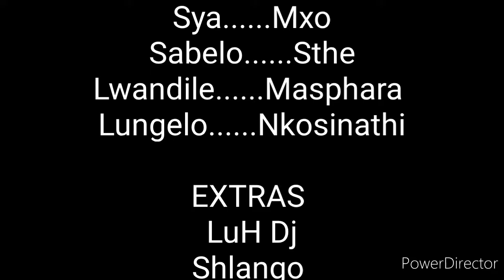KingsOfDurban(Massage From Freedom)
lestory skhuluma ngok'lahleka kuka Thandeka umuntu ka Freedom